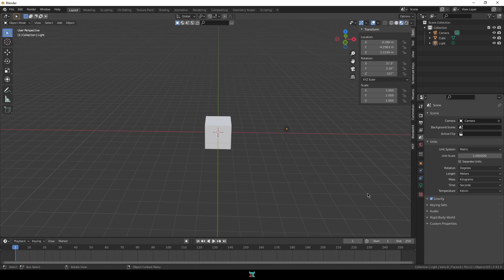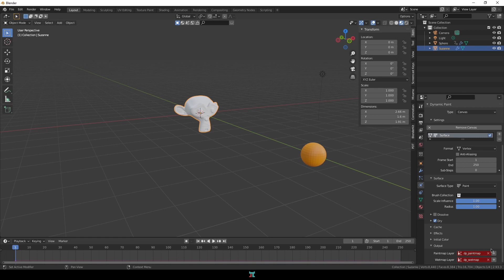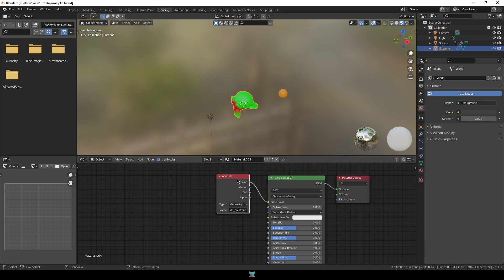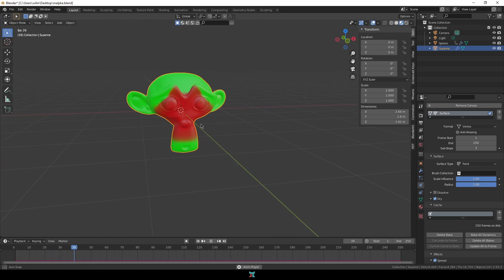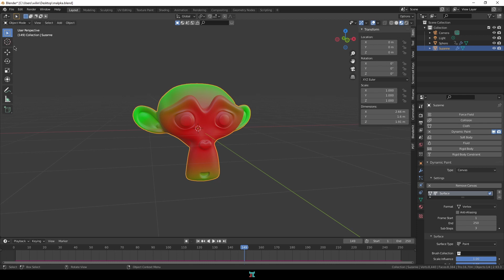Blender - Dynamic paint efekt postrzału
Kurs blendera 1